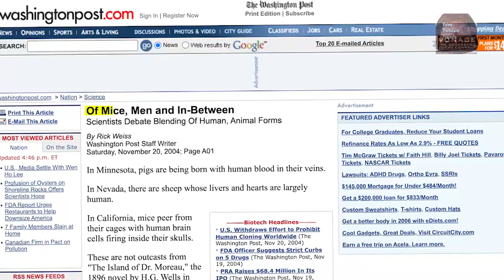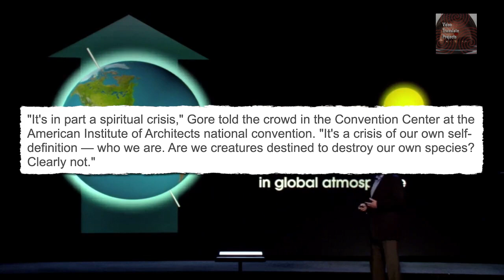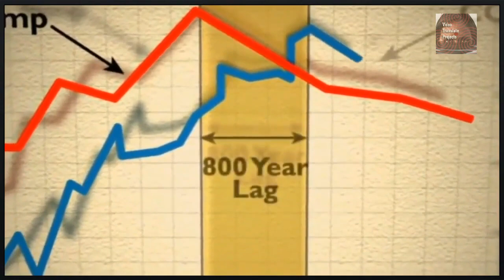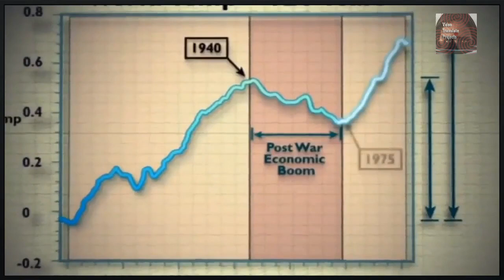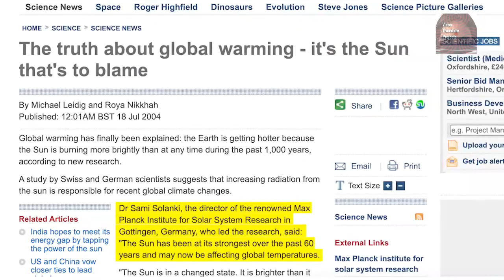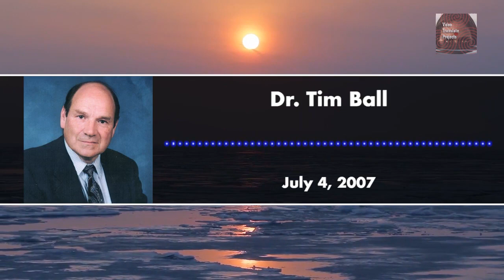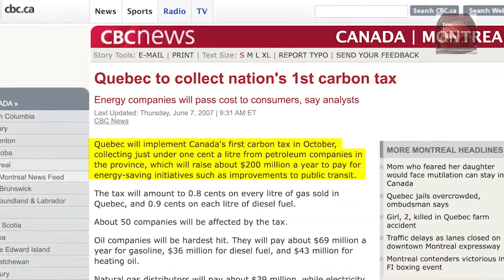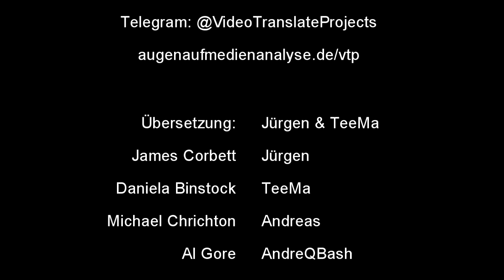Feudalismus 2.0 (The Corbett Report - Deutsch)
Wetter, Gott, Schuld und Du!
"VON 2007: Heute untersuchen wir die Auswirkungen einer furchterregenden neuen Religion, die in den Mainstream-Medien propagiert wird, um der Öffentlichkeit eine neue feudale Gesellschaft vorzustellen. Umweltschutz und Feudalismus 2.0"

Deutsche Version erstellt von der Initiative “Video Translate Projects” (V083,

Übersetzung: Jürgen, TeeMa
Voice Over: Jürgen, TeeMa, AndreQBash, Ignatia Intolerantia, Andreas

▬▬▬▬ Quellen ▬▬▬▬▬▬▬▬▬▬▬▬▬▬

...sind rein privates Engagement, mit Beteiligung von Menschen, die sich für die Freiheit und Menschlichkeit einsetzen. In ihrer Freizeit.

▬▬▬▬ Musik ▬▬▬▬▬▬▬▬▬▬▬▬▬▬▬

Du möchtest Energie zurückgeben? Klasse. Bitte als "Schenkung" kennzeichnen.

▬▬▬▬ Odysee / LBRY▬▬▬▬▬▬▬▬▬▬▬▬▬▬▬▬